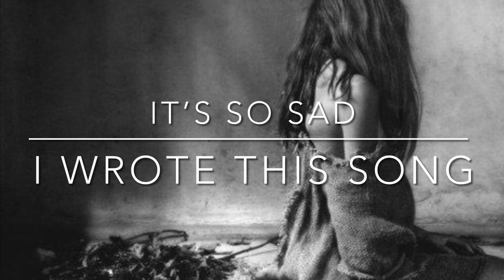It’s so sad